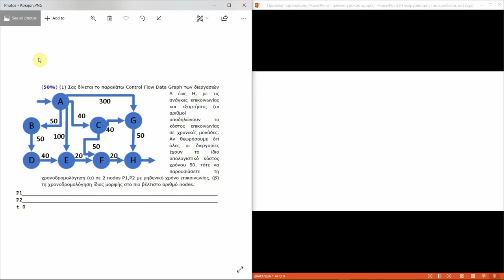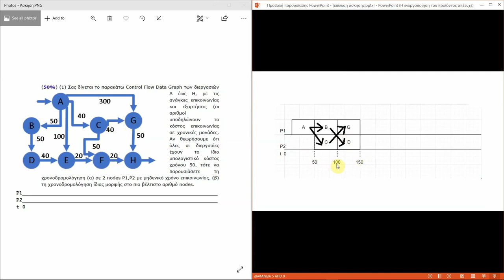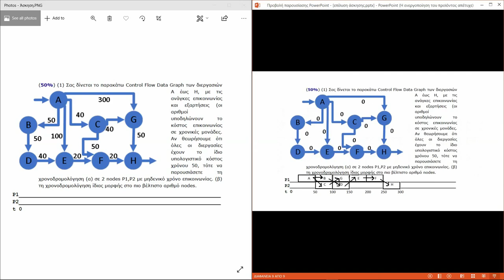Συστήματα Παράλληλης κ Κατανεμημένης Επεξεργασίας - Επίλυση Άσκησης Χρονοδρομολόγησης 2019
Συστήματα Παράλληλης κ Κατανεμημένης Επεξεργασίας - Επίλυση Άσκησης Χρονοδρομολόγησης με μηδενικό χρόνο επικοινωνίας 2019